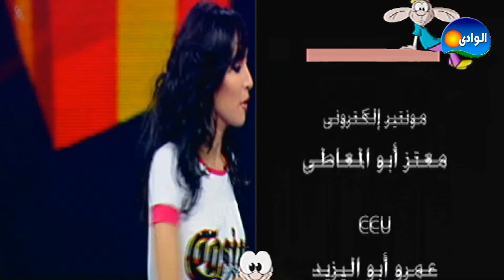Tarta' w Fangel Program 12 / برنامج طرطأ وفنجل - الحلقة الثانية عشر - محمود عبد المغنى و مايا ناصرى